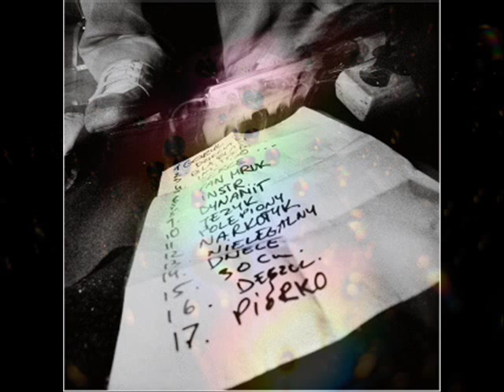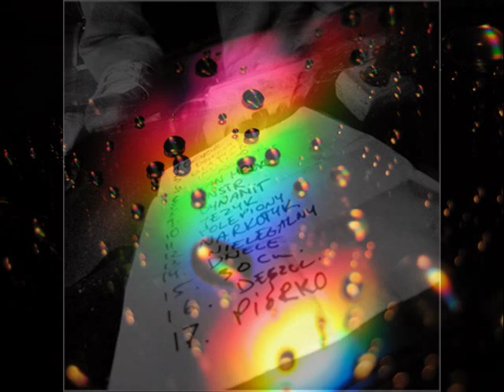tworzywo sztuczne deszcz w butach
Wielki Ciężki Słoń, 2004